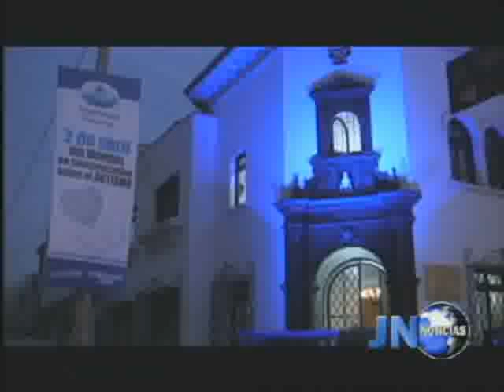Francis Allison - De Azul Palacio Municipal de Magdalena con motivo del Día Mundial del Autismo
Sumándose a las celebraciones por el Día Mundial del Autismo, la Municipalidad de Magdalena del Mar iluminó con luces azules la fachada del Palacio.

Esta acción forma parte de la gran cruzada internacional denominada "Ilumínalo de azul", que se promueve con la finalidad de difundir la problemática del autismo, tanto en el Perú como en el mundo.

Para ello, la comuna instaló un moderno sistema de luces tipo Led de color azul en los exteriores del principal local municipal, el mismo que fue prendido en horas de la noche.

El autismo, es un trastorno complejo que afecta las esferas neurobiológicas, limitando la capacidad de comunicarse y desarrollar relaciones sociales. Este trastorno puede permanecer toda la vida.

Oficialmente Perú no reporta cifras oficiales debido a que el censo no especificó tipo de discapacidad. Según la Organización Mundial de la Salud (OMS) por cada 10,000 no adultos puede haber hasta 21 autistas. Y uno de los últimos estudios realizados por el Centro de Control de Enfermedades de Atlanta de Estados Unidos, informó que por cada 88 niños y niñas existe un caso de Autismo.